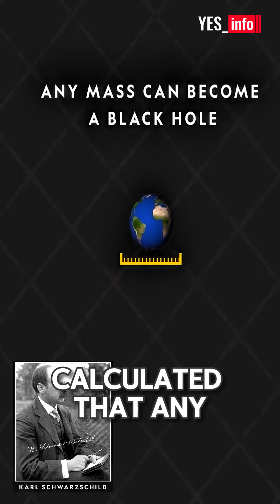Beyond the Horizon: Black Holes and the Enigma of Relativity | PART-3